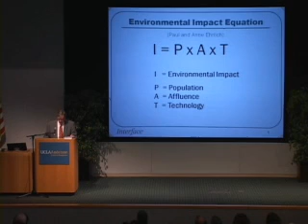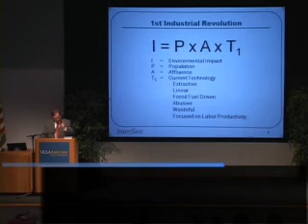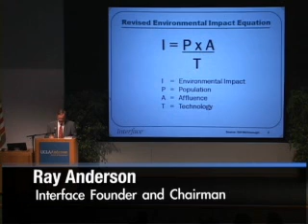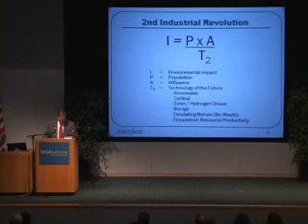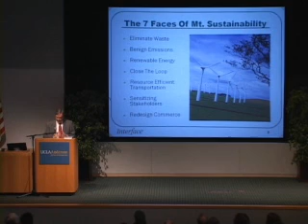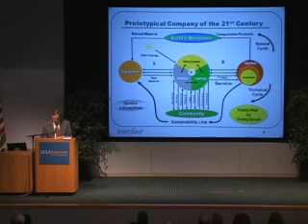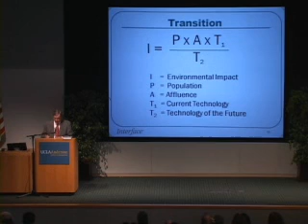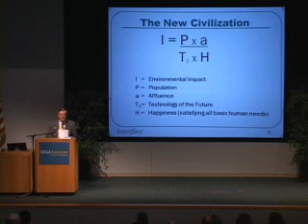Ray Anderson, Founder and Chairman of Interface Inc.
Visionary Business Leader Presents a New Model for Commerce in the 21st Century.

Ray Anderson, Founder and Chairman of Interface, world-renowned sustainability expert, executive and published author, spoke at UCLA Anderson School of Management on January 21st, 2010 about his new book, Confessions of a Radical Industrialist: Profits, People, Purpose- Doing Business by Respecting the Earth. The event was hosted by UCLA Anderson, the Sustainable Business Council of Los Angeles, UCLA Sustainability, and the UCLA Institute of the Environment.

About Ray C. Anderson

Ray Anderson is founder and chairman of Atlanta, GA-based Interface, Inc., the worlds largest manufacturer of modular carpet with sales in 110 countries and factories on four continents. An award-winning senior executive with over three decades of professional experience in the carpeting industry, Anderson is the author of Confessions of a Radical Industrialist: Profits, People, Purpose  Doing Business by Respecting the Earth, published in September, 2009 by St. Martins Press. In his book, he chronicles the development and implementation of Interfaces highly-regarded Mission Zero initiative, the companys promise to eliminate any negative impact it has on the environment, by the year 2020, through the redesign of processes and products, the pioneering of new technologies, and the introduction of efforts to reduce or eliminate waste and harmful emissions while increasing the use of renewable materials and sources of energy.
This captain of industry has eschewed a luxury car for a Prius, built an off-the-grid home, and authored a 1998 book on his corporate epiphany, Mid-Course Correction. In the process, he became an unlikely screen hero in the 2004 Canadian documentary, The Corporation, and a subject of the 2007 Leonardo DiCaprio film, The 11th Hour. He has served as a master commentator on the Sundance Channel series, Big Ideas for a Small Planet, and he was named one of TIME Magazines Heroes of the Environment in 2007, with a similar honor from Elle Magazine that same year. A sought-after speaker and advisor on all environmental issues, Anderson was co-chair of the Presidents Council on Sustainable Development during President Clintons administration. In 2008, Anderson co-chaired the Presidential Climate Action Plan in 2008, a team that assisted President Obamas administration with the development of its first 100-day action plan on climate change issues.

The former chairman of the board of The Georgia Conservancy, Anderson currently serves on the boards of the Ida Cason Callaway Foundation; Rocky Mountain Institute; David Suzuki Foundation; Emory Universitys Board of Ethics Advisory Council; ASID Foundation; Worldwatch Institute; Arizona State University Global Institute of Sustainability Advisory Board; and Melaver, Inc. In addition, he sits on the advisory boards of the Harvard Medical School Center for Health and the Global Environment and the Upper Chattahoochee Riverkeeper. He holds eight honorary doctorates from Northland College (public service), LaGrange College (business), North Carolina State University (humane letters), University of Southern Maine (humane letters), The University of the South (civil law), and Colby College (law), Kendall College (art), and Emory University (science).